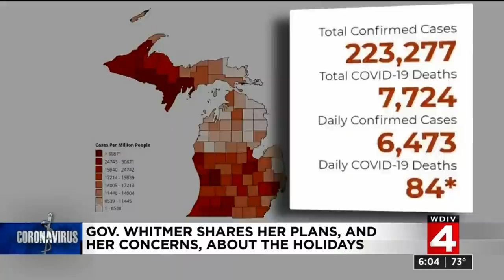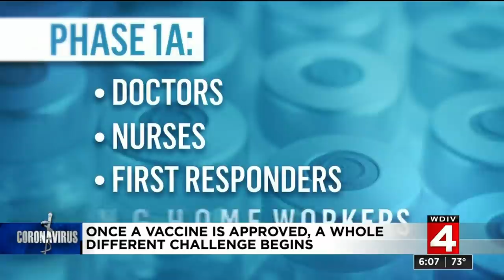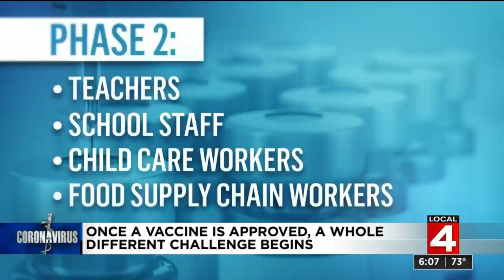Local 4 News at 6 -- Nov. 10, 2020